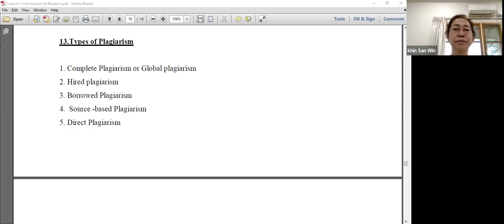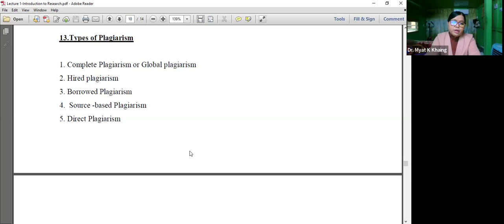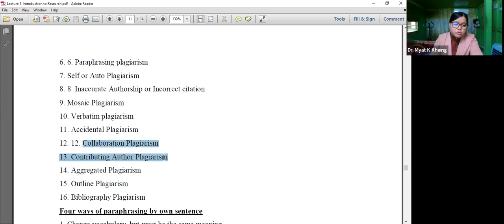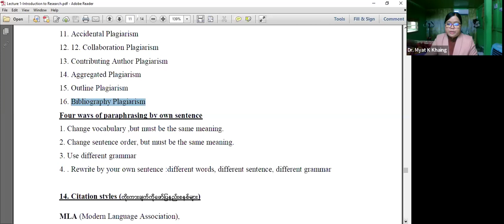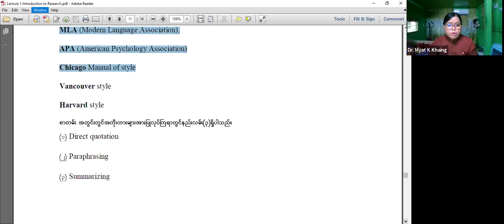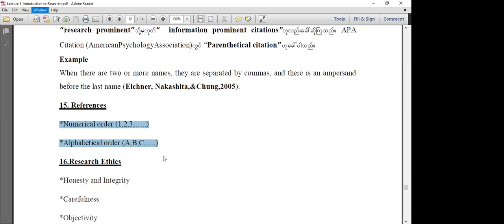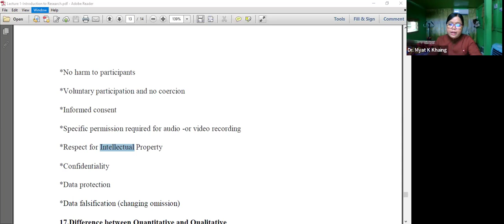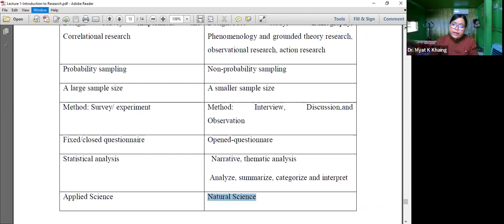Master of Arts in Abhidhamma (Final) Daw Myat Kay Khaing, Week 2, Day 1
Daw Myat Kay Khaing, Week 2, Day 1